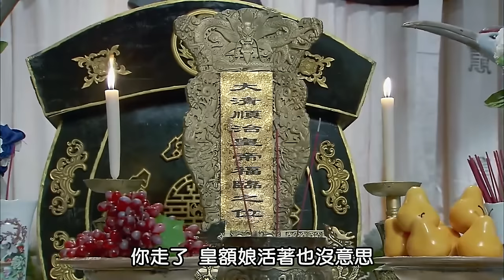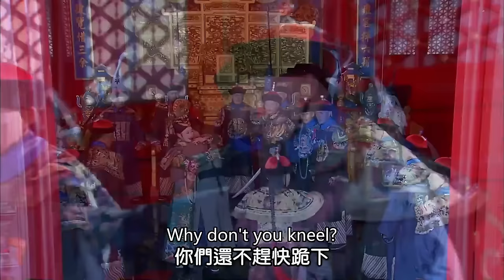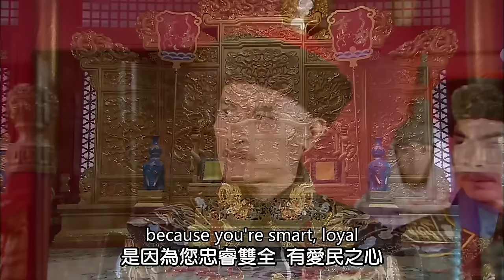EngSub《圣道凤皇/ The Phoenix Emperor》▶EP 58 | 异邦公主#景甜 误入后宫，游走皇子间执掌最高权力！【FULL】